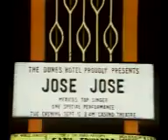'El Triste' en la peor batalla de su vida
💢 Su voz fue una de las que se escuchaba sin parar un sólo segundo en algún punto del mundo.

Carmen
David Sánchez S.
CD Noticias

"El Triste" encumbró a José Rómulo Sosa Ortiz, mejor conocido como José José "El Príncipe de la Canción", en el II Festival de la Canción Latina, en 1970, y es la canción que sin duda identifica y describe los altibajos de su vida.

Actualmente libra una batalla más en su existencia, quizá la que lo lleve a apagar en definitiva su hoy triste y melancólica voz, pero su optimismo y su enorme fe son cruciales para vencer el cáncer de páncreas que lo aqueja.

Poseedor de la considerada -por expertos en la materia y compañeros cantantes- "mejor voz en la historia de la música de habla hispana", José José saboreó las mieles del éxito, pero también de los excesos.

Con la más enorme capacidad pulmonar en un cantate conocida hasta la fecha, que lo hacía sostener notas largas, acompañadas de una prodigiosa voz y vocalización fuera de serie, su carrera se vio empañada por el alcoholismo y las drogas.

El cantante favorito de los cantantes maravilló a grandes y consagradas estrellas, y se llegó a considerar que su voz se escuchaba y aún se escucha permanentemente -sin parar un sólo segundo- en algún lugar del mundo.

Desde aquí pedimos una permanente oración, para la recuperación de "El Príncipe".

(EN EL VIDEO, EXCEPCIONAL INTERPRETACIÓN DE "AMOR AMOR", EN 1980, EN ESTADOS UNIDOS)